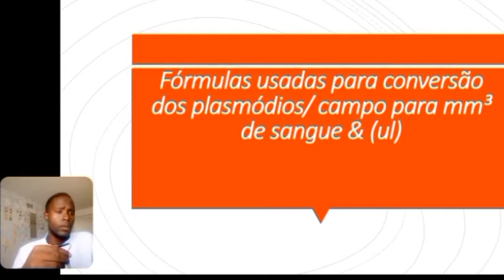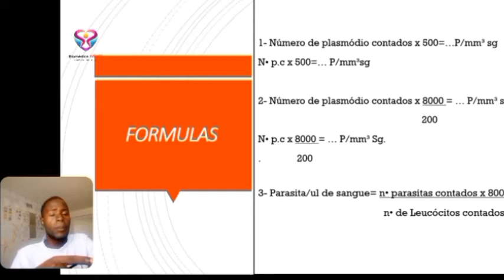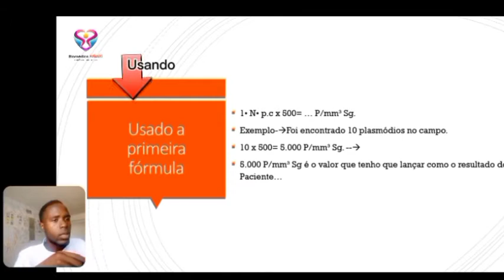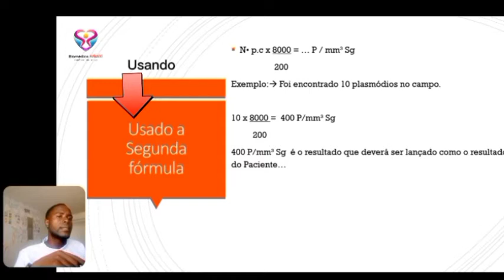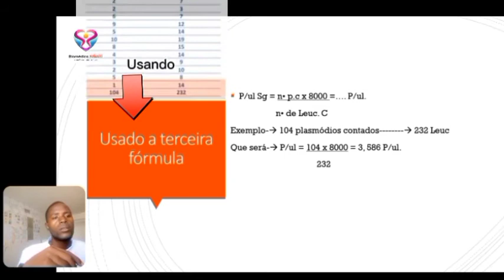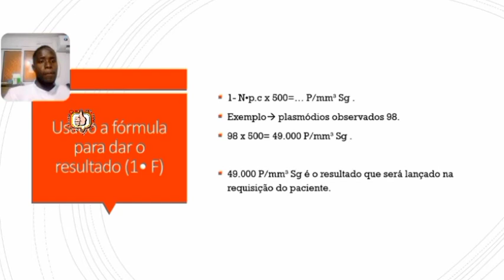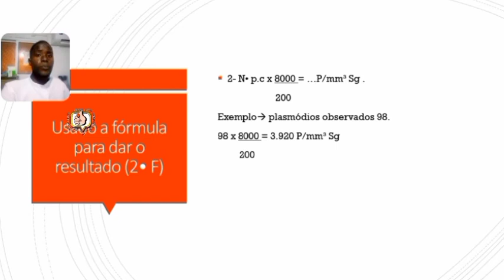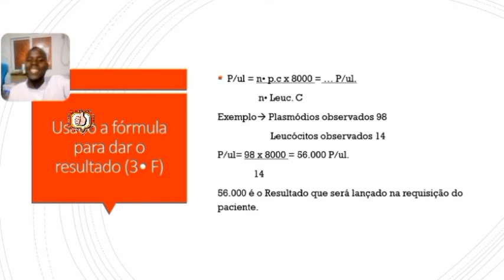Como Lançar o Resultado_no_Exame_de_Pesquisa_de_plasmódio ( Fórmulas & contagem dos plasmódios)p.1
Gota espessa

Essa é a técnica mais utilizada para o diagnóstico laboratorial da malária e continua sendo considerada como o “padrão ouro” para a confirmação específica da doença.

Após coleta de sangue, por meio de punção digital e sua distribuição adequada em lâmina de vidro, é realizada a coloração e leitura ao microscópio. Essa técnica é importante, pois permite a visualização do parasita, identificação da espécie e o estágio de desenvolvimento e quantificação, imprescindíveis para a avaliação clínica e controle de cura do paciente.

O exame da gota espessa deve ser de 10 ou mais campos microscópicos examinados com aumento de 1000 a 2000 vezes, o que equivale a 0,25ml de sangue. A avaliação da parasitemia pode ser expressa semiqualitativamente em “cruzes” ou quantitativamente em mm³, dependendo da  fórmula usada em cada laboratório.